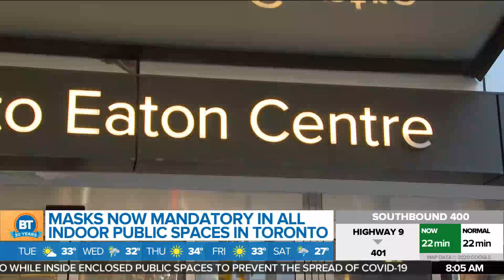Masks now mandatory in all indoor public spaces in Toronto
As of Tuesday, people are required to wear masks in all indoor public spaces but there are a few exceptions. 680 NEWS reporter Carl Hantske has the details.